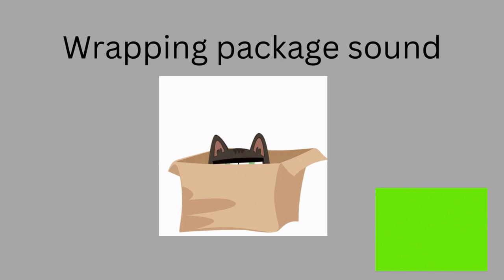Wrapping package sound